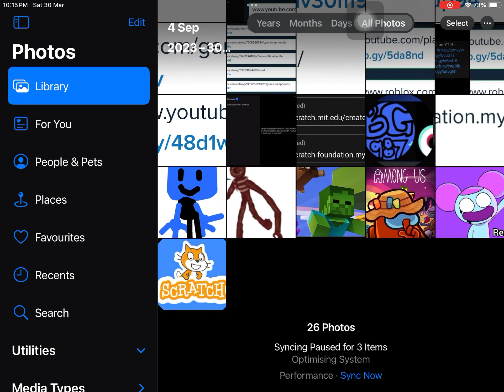@BlueGamz. Games.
► LEARNING WITH PIBBY: ?

► Play Scratch! -

• ►🎮About (@BlueGamz) BlueGamer987:
• ►🎮Welcome to (@BlueGamz) BlueGamer987! We make videos of your favorite animations such as Cartoon Animation, Drawing Animation and Regular Animation! Also we make 1 of your favorite video games such as Among Us, Scratch, Minecraft, Roblox, Fall Guys, Garry’s Mod and More!!!
⚠️Warning: These Videos are NOT MADE FOR KIDS. Not suitable for under 14+.
*this channel is founded by BlueLover and is owned by RB.GY Studios*

• ►🎮What is BLUEGAMER987? BlueGamer987 is a Place that all users can enjoy funny and horror content and play games here with Blue_TheYT! Some times Blue_TheYT has to fight the evil glitchy
DARKNESS that takes all over verse. And some games may 😱DISAPPEAR🫥…gone and left the @BlueGamz Universe. But you can play games with Blue_TheYT such as, Among Us, Scratch, Minecraft, Roblox and more! All of these games are a part of BlueGamer987. These games are inside of @BlueGamz. These videos are NOT MADE FOR KIDS. Not suitable for under 14+. Yeah some of these videos are for 8+. Let me tell you more games: FortNite, Fall Guys, Garry’s Mod, and more!